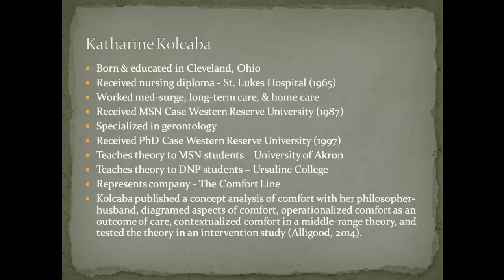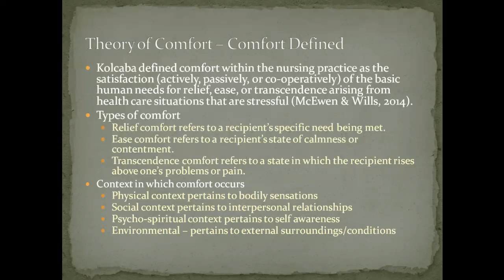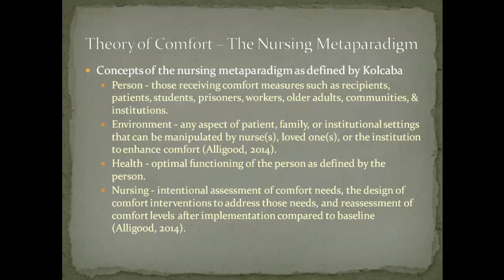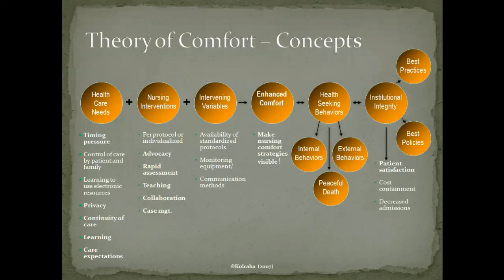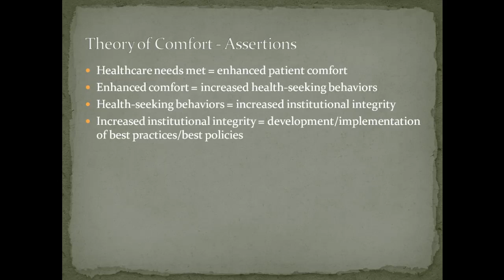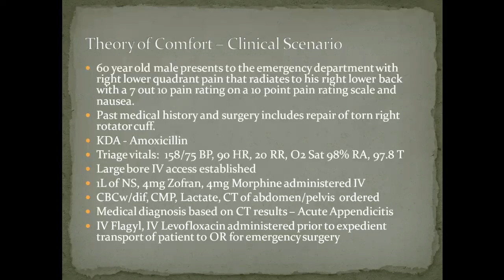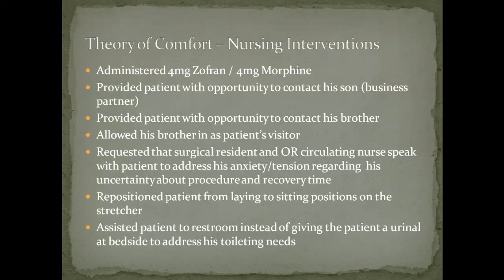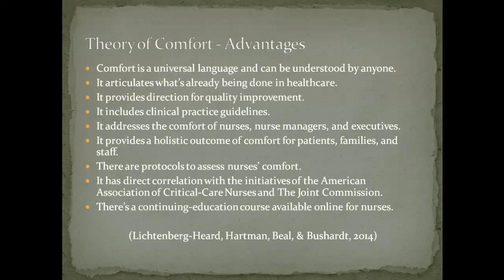Katharine Kolcaba's Theory of Comfort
NU510:  Assignment #3 - Nurse Theorist Presentation